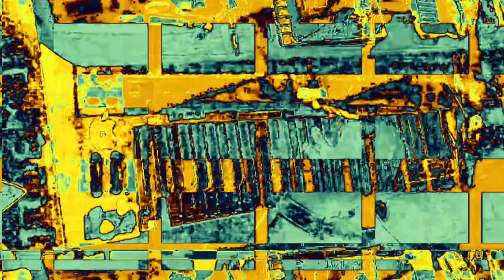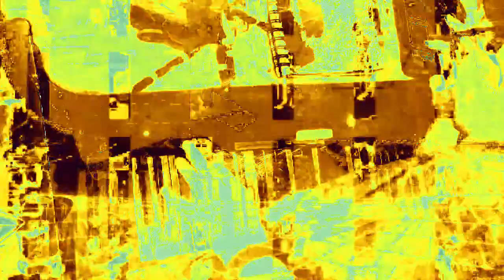[EPILEPSY WARNING] Movie 23 02 16 20h21m45s